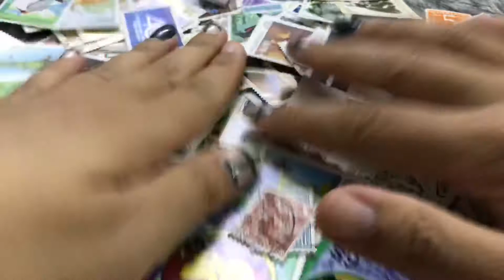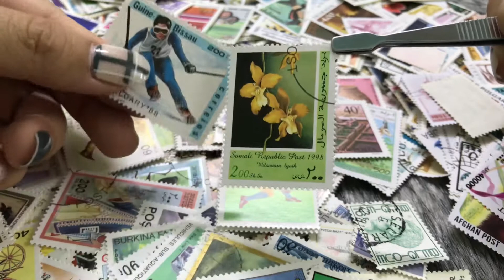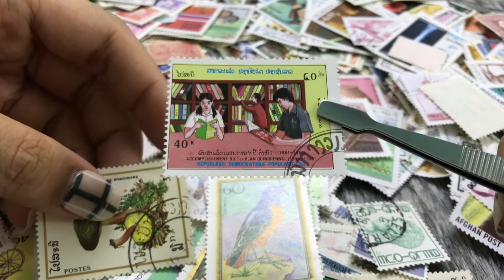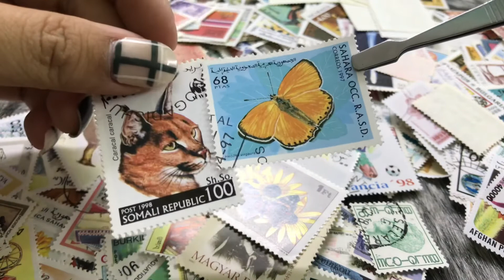Bộ 1000 tem thế giới không lặp lại - SP005053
Bộ 1000 tem thế giới không lặp lại

Mô tả sản phẩm: Bộ 1000 tem thế giới không lặp lại gồm 1000 con tem đến từ nhiều quốc gia, mỗi một con tem là hình ảnh in màu sắc sảo, độc đáo về các loại chủ đề về động vật, côn trùng, con người, kiến trúc, xe cộ, máy bay..., với kích thước, màu sắc, kiểu dáng khác nhau,không lặp lại. Tem đa phần là tem chết đã đóng mọc.

Chất Liệu: giấy in tem.

Kích thước: Nhiều kích thước

Công dụng: Dùng để sưu tập. Thích hợp với những người đam mê sưu tầm tem. Có thể dùng làm quà tặng người thân, bạn bè.

Đặc điểm nổi bật: Tem màu sắc rõ ràng, không lem màu, nhiều hình ảnh về các loại chủ đề khác nhau, màu sắc, hình dáng đặc sắc. Làm phong phú hơn cho bộ sưu tập tem của bạn. Là quà tặng thú vị cho người thân và bạn bè.

Xuất xứ: Nhiều nước.

Màu: Nhiều màu.

Đóng gói Sản Phẩm: 1x Bộ 1000 tem thế giới không lặp lại.

Ship thiếu bù hàng ngay, sản phẩm lỗi đổi mới trong 7 ngày

Kiểm tra hàng trước khi thanh toán tiền